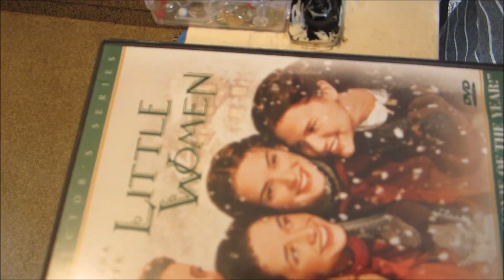Random Stranger Gave Me $100!!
Today may have been the best day ever! First off Kacie got take out and brought it home right as I got out of the shower this morning. Secondly, a random stranger tipped me $100 dollars for helping him. All in all today ended up being awesome!
I did break my computer mouse by spilling a full beer on it but it's all good, because to day was a good day, as Ice Cube said!

Todays video was shoot on my Canon EOs 70D, GoPro Hero 4 Session & Canon Powershot Elph 100HS